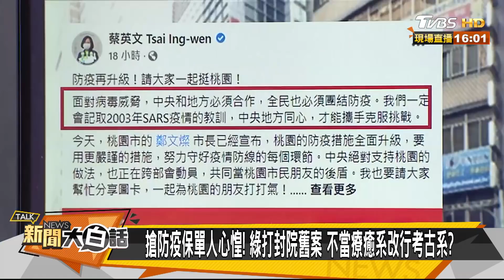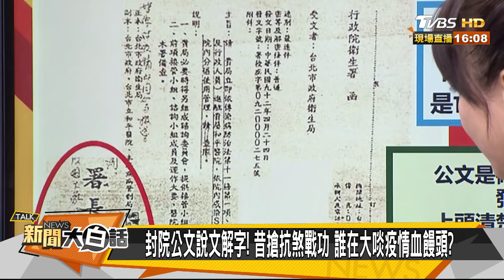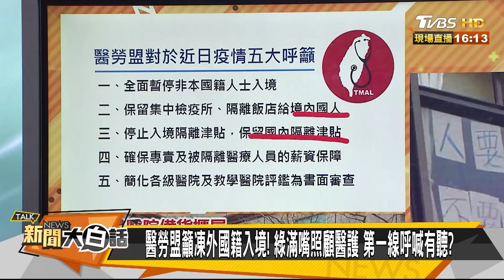搶防疫保單人心惶! 綠打封院舊案 不當療癒系改行考古系? 新聞大白話 20210126